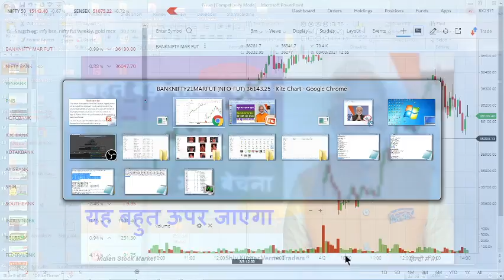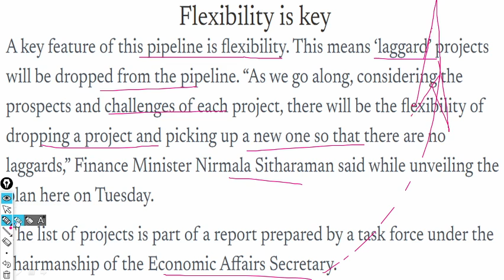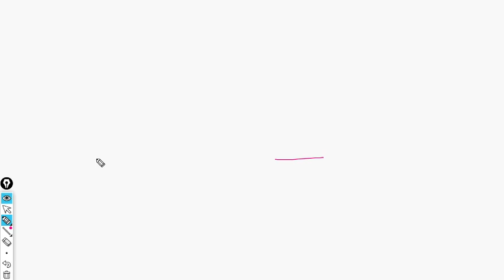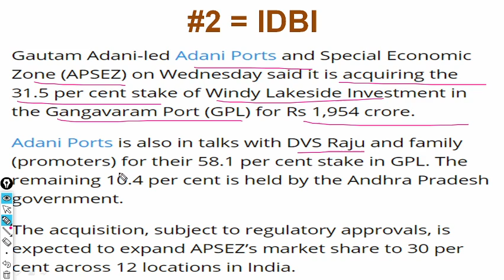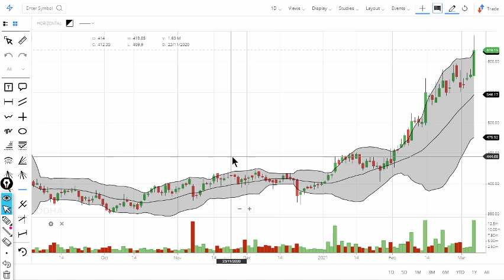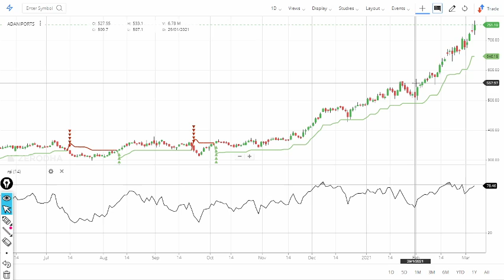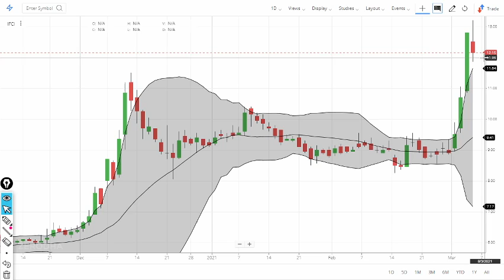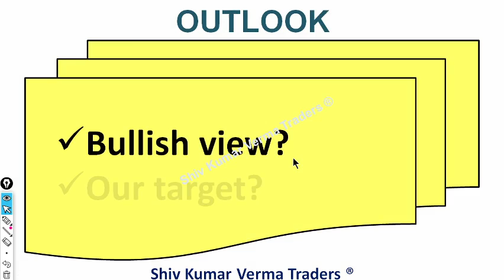Why IFCI Share price is falling today? Latest News Adani Port share!! Concor Share News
0:02 Hello and Welcome to all.
In this video we will learn about Why IFCI Share price is falling today? Latest News Adani Port share!! Concor Share News

IFCI, previously Industrial Finance Corporation of India, is a Non-Banking Finance Company in the public sector. Established in 1948 as a statutory corporation, IFCI is currently a company listed on BSE and NSE. IFCI has seven subsidiaries and one associate.

It provides financial support for the diversified growth of Industries across the spectrum. The financing activities cover various kinds of projects such as airports, roads, telecom, power, real estate, manufacturing, services sector and such other allied industries. During its 70 years of existence, mega-projects like Adani Mundra Ports, GMR Goa International Airport, Salasar Highways, NRSS Transmission, Raichur Power Corporation, among others, were set up with the financial assistance of IFCI.

The company has played a pivotal role in setting up various market intermediaries of repute in several niche areas like stock exchanges, entrepreneurship development organisations, consultancy organisations, educational and skill development institutes across the length and breadth of the country.

7. How to earn daily Rs. 2000 risk free by Option selling (PUT & CALL option writing)
Container Corporation of India Limited (CONCOR) is a Navratna Public Sector Undertaking under the Indian Ministry of Railways. Incorporated in March 1988 under the Companies Act, CONCOR commenced operations in November 1989 taking over an existing network of seven inland container depots (ICDs) from Indian Railways.[3]
Adani Ports and Special Economic Zone Limited (Adani Ports & SEZ) is India's largest private multi-port operator.[2][3] It is a part of the Adani Group, an integrated infrastructure corporation.[4] The company which was earlier known as Mundra Port and Special Economic Zone Limited, changed name to its present name on 6 January 2012.[5]

01:06 a) Long Term Investors, they will learn about - Investments ideas India, Why its share price is going up down?  Breaking News India Stock Market.
02:03 b) Beginners in stock market, they will learn about - Basics of share market for beginners, basics of trading stocks, basics of investing in 03:34 Q2 What will you Learn after watching this video?
1) What are the top Stocks in News today?
2) What Stocks are expected to rise today?
3) What stock should I Invest in today?
4) Which share will go up in future?
5) What is the stock market doing today?
6) Why share price is going down?
7) Which Stocks to buy for long term?

Yours
At YouTube Channel share Latest News Trader
ShivKumar VermaTraders